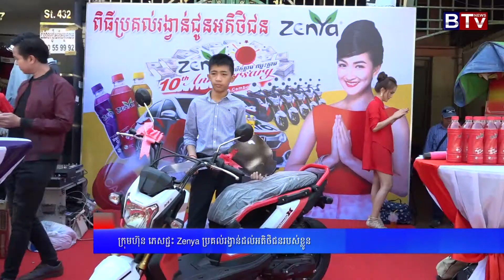ក្រុមហ៊ុន ភេសជ្ជះ Zenya ប្រគល់រង្វាន់ដល់អតិថិជនរបស់ខ្លូន